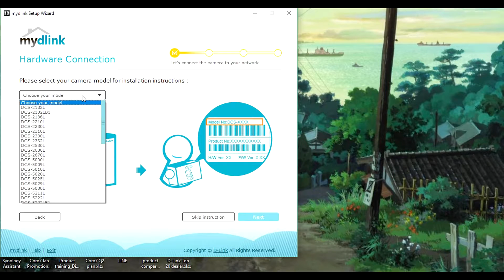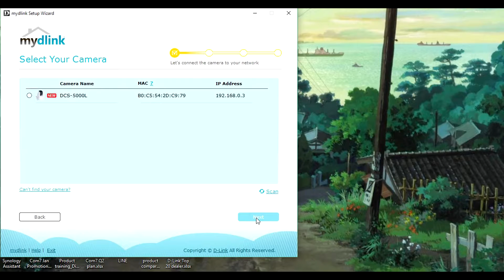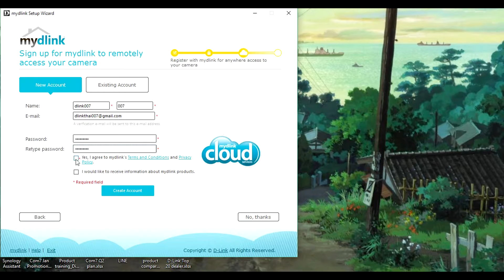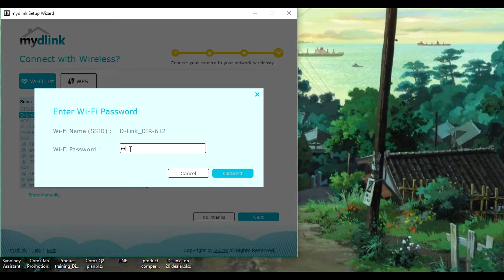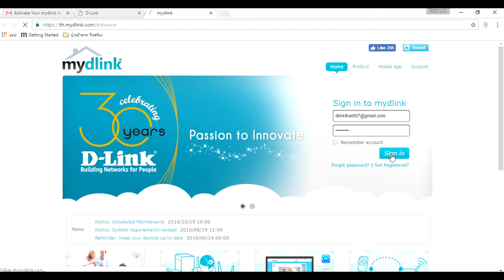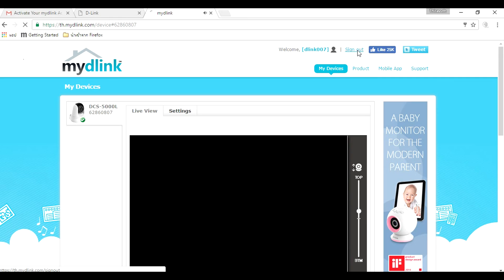การติดตั้ง D-Link DCS-5000L ผ่านคอมพิวเตอร์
สำหรับคู่มือการติดตั้ง DCS-5000Lสามารถดาวน์โหลดได้จากลิ้งด้านล่างครับ

DCS-5000L
Wireless Day & Night Pan/Tilt Cloud IP Camera

แนะนำผลิตภัณฑ์ ขั้นตอน และ วิธีการติดตั้ง
D-Link DCS-5000L

Line@ : @pji9137h
Call Center : 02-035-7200 (Mon - Fri 09:00 - 18:00)